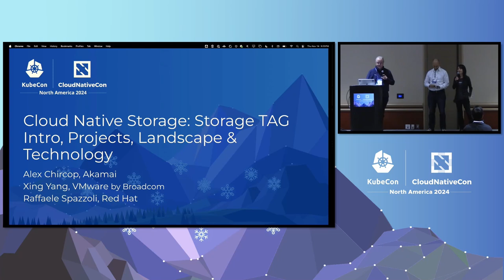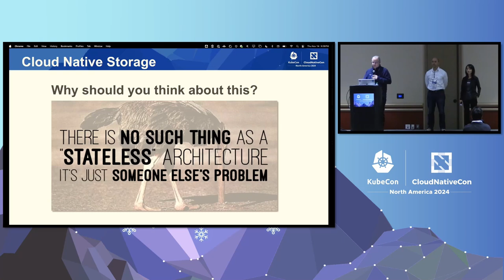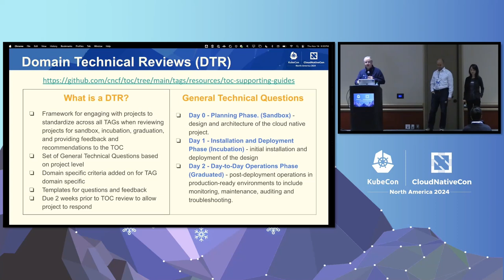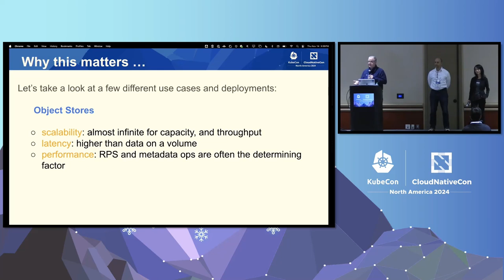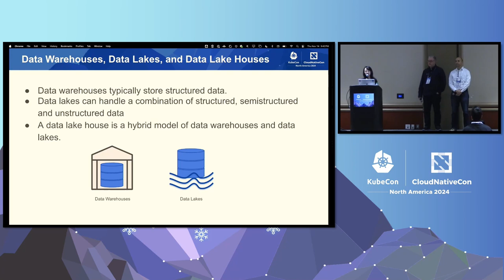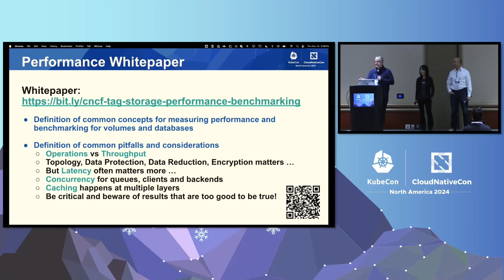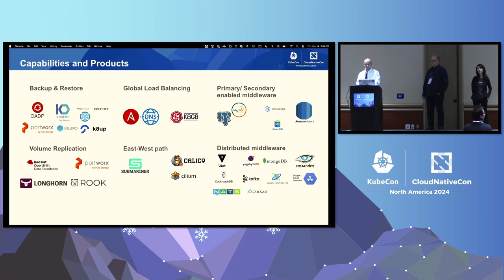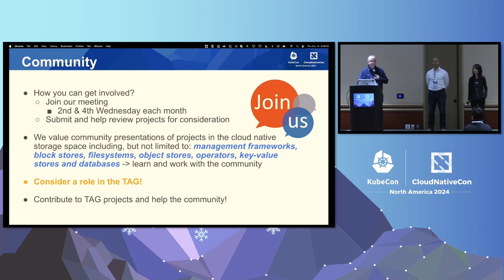Cloud Native Storage: The CNCF Storage TAG Projects, Technology & Landscape- A. Chircop, R. Spazzoli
Cloud Native Storage: The CNCF Storage TAG Projects, Technology & Landscape - Alex Chircop, Akamai & Raffaele Spazzoli, Red Hat

This talk will introduce the CNCF Storage TAG and discuss how the TAG operates, how we work with CNCF Storage projects, and the work we have done to build guidance and write whitepapers for the ecosystem. During this session we will cover an overview of storage projects in the CNCF, including the broader ecosystem, as well as projects that are currently being reviewed. We will also share updates of our latest work including the CNCF Storage Whitepaper, Performance and Benchmarking whitepaper, Cloud Native Disaster Recovery whitepaper, and the Data on Kubernetes whitepapers on database patterns and AI/ML workloads. Join us to find out how to contribute and participate in the CNCF storage community and discover practical guidance on how to use cloud native storage in your environments.